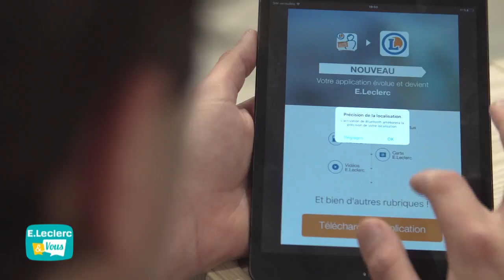C’branché – Idées cadeaux high-tech à moins de 50 €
Des cadeaux high-tech à prix abordables
Enceinte Bluetooth, casque audio, montre et bracelet connectés, tablette tactile, caméra d’action… notre journaliste vous présente une sélection d’appareils high-tech à moins de 50 €. Oui, « technologie » peut rimer avec « économie » : regardez !